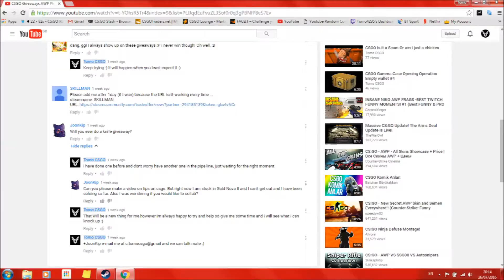Tomo's very first try at hints and tips be kind lol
Got a request so i delivered it. i hope it actually is helpful as it is my first ever one :) please feel free to leave any suggestions or even tips for me on my vids i always accept constructive criticism
and thank you to JoonKip for the request a pressie is on its way :)